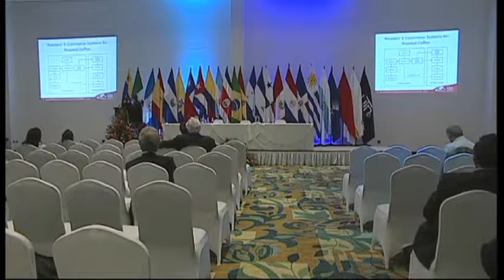Can E-Commerce Provide a Solution to the Coffee Paradox? The Case of Costa Rica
Authors: Francisco J. Mata, Ariella Quesada and Gabriela Mata-Marín